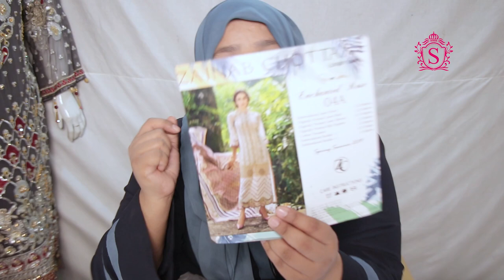Pakistani Lawn Dresses | Zainab Chottani Lawn 2019 | Pakistani Fashion Sara Clothes Vlogs For All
Zainab Chottani Lawn 2019 Prints are one of the Designer Lawn Suits which displaying on Saraclothes. Zainab Chottani presents remarkable Summer Dresses Collection every year. People Like the stuff very much. My Videos are for The Vlogs For All Just Public Tv and all freinds.

These Pakistani Lawn Dresses are exported to USA, UAE, Africa and All Other Lawn Suits UK Also. Pakistani Fashion is World famous Designs in Asia and other countries also

I usually Wear Try On Haul from these Designer Fashion Dresses. these Pakistani Fashion Designers creates beautiful prints in Pakistani Fashion Industry. Also Zainab Chottani in Pantene Bridal Courture Pakistani Fashion Show 2019 presenting her Pakistani Wedding Dreses in which all latest cutdana work and Winter Stuff work included.

In Short u can search Fashion 4 All under one Name Saraclothes and fashion dresses on Our Channel. you can also watch Maryum n maria dresses and maria b winter edition on our channel. we are based in Mehboob Cloth Market sell also Gul Ahmed Summer Collection 2019

MARTIAL FABRIC
Linen
Khaddar
Cotton Net
Silk Dupatta
Chiffon Dupatta
Khaddar Dupatta

YOU LIKE OUR THIS VIDEO ALSO

OUR TEAM
Host: Azeema
Makeup: Hina Altaf
Camera Men: Nihal
Technician: M.Ali
Lighting: M.Qassim

MY STATS
My Name is Azeema Shaazad, I Live in Karachi and may martial status is Married having 2 kids and a supported husband. I have Light Shade of Natural Blonde Colored Hair. My Height is 5.4 Inches, and XL Ready to Wear Suits me. I have a Honey Green Eyes that is rear to Found.